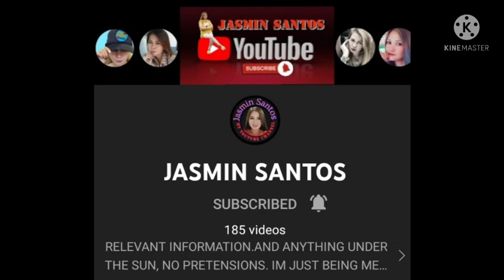Good morning || Tiis-ganda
Ayan mga ka-prendsyip bagong gising ang mameh at habang ako ay nagkakape at ating kakalikutin ang ating mukha using the pawers of this product.. Haha bigay lang po iyan sa atin as sample.. Sana tumalab sa mameh para bigyan tayo ulit haha.. Enjoy watching mga ka-prendsyip 😅✌️💚

Please connect to my supportive members